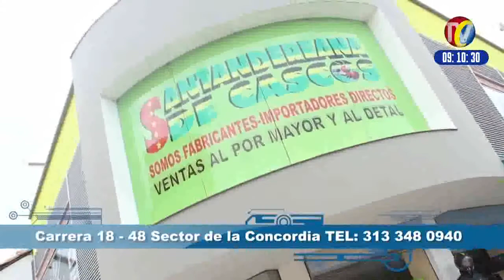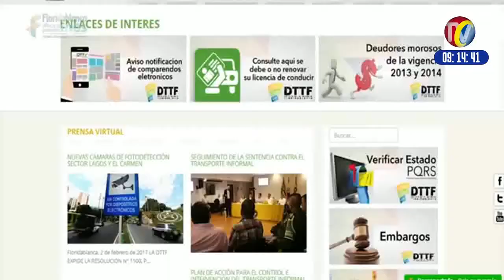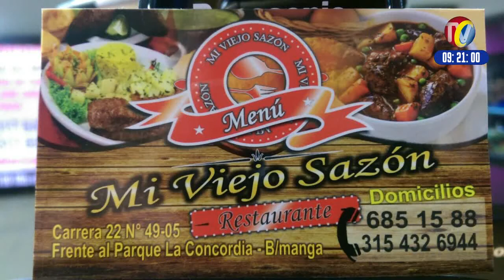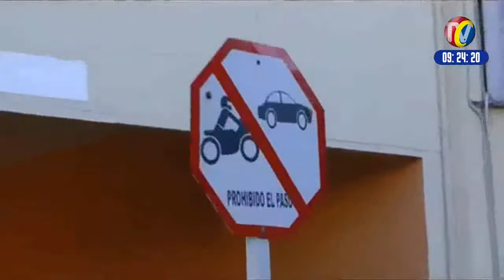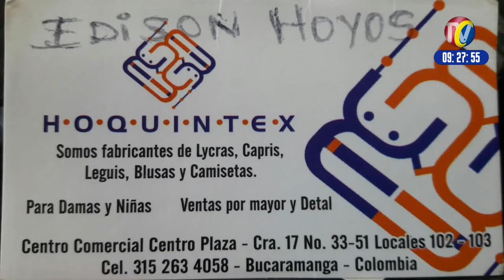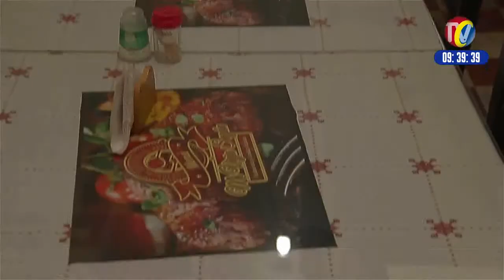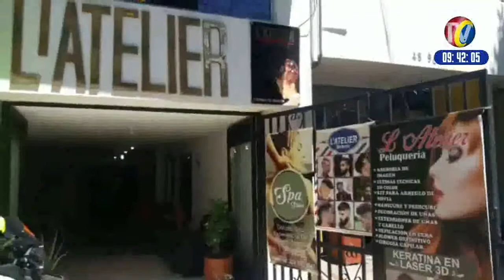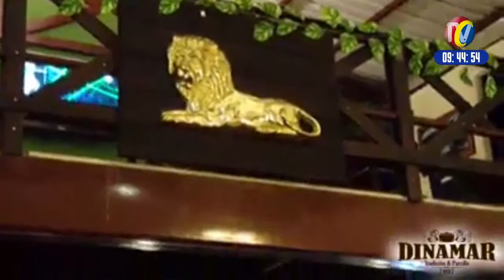IMPACTO Jueves 24 Agosto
01- CUCUTA- carnicero que apuñaló a su Exmujer y agredió a su ex suegra cuando está intentaba defenderla, es perseguido por los vecinos del barrio Sevilla quienes querían lincharlo
02- FLORIDABLANCA- Dirección de Transito  advierte de Falsas notificaciones por Correo electrónico sobre Fotomultas y Comparendos
03- BARRANCABERMEJA- Policía Capturó al Abuelo y Tío de Niña a quien habían violado en Varias oportunidades
04- BUCARAMANGA- Asi Operarán los CEPOS- 1 Hora con el cepo puesto en el mal parqueado Esperaran los Agentes- si el dueño del vehículo No Aparece, lo llevarán a los Patios en la GRUA
05- BARRANCABERMEJA- Camión de Gaseosas Postobon Omitió PARE y atropello Mujer Motorizada de 18 años que iba sin Casco
06- BUCARAMANGA- Este par de RATAS fueron capturados después de Robarse bolso en 2 Piso de San Andresito Centro
07 BUCARAMANGA- Barrio Santa Fe- 2 moto piratas a cuchillo agredieron a otro Mototaxista  quien se refugio en taller, pero le pegaron 2 puñaladas

08- FLORIDABLANCA-  Alcalde HECTOR MANTILLA Advierte que No permitirá Estafas de Urbanizadores Pirata, Ni invasiones Ilegales
09- BUCARAMANGA- En Centro Sábado 19 de Agosto 7 de la Noche. Se robo una Note 4.
10- BUCARAMANGA- Cra 20 Bulevar Bolívar- 4 heridos 2 Motos Estrelladas porque MOTO PIRATA Borracho cometió Infracción con pasajero a Bordo que había recogido en Centro Abastos- PELIGRO- cuando No Van Borrachos, son ladrones, Se Roban los vueltos o violadores

12- BUCARAMANGA - OJO CON ESTA RATOTA SE LA PASA ROBANDO EN GUARIN ESTÁ MAÑANA INTENTO ROBAR UNA ABUELITO Y COMO ES LA JUSTICIA YA ESTARÁ SUELTO OJO
13- Cra 15 Av. Quebradaseca la 45-  GATO de IMPACTO  Reporta  como Todos los días, en Sólo dos horas de Operativo, son inmovilizadas por lo menos, unas 60 motos